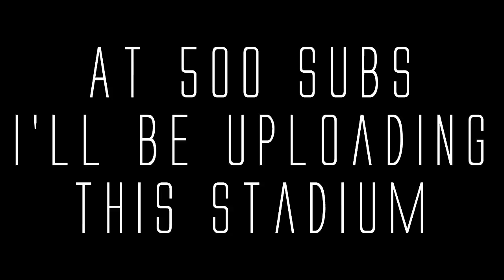Baseball Field Minecraft Xbox 360 Subscriber Montage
All my stadiums ive uploaded made into one short video! Throwing Knife Montage tommorrow.